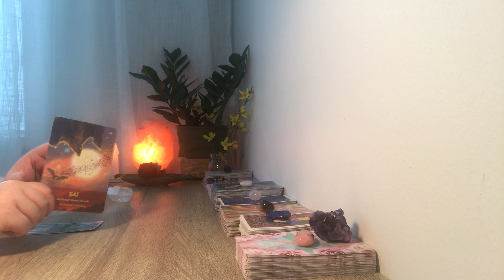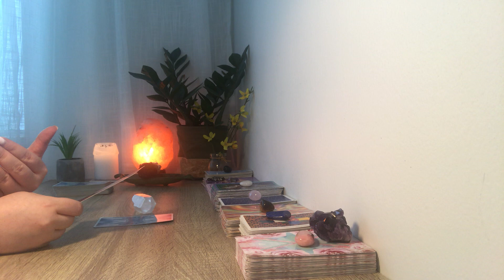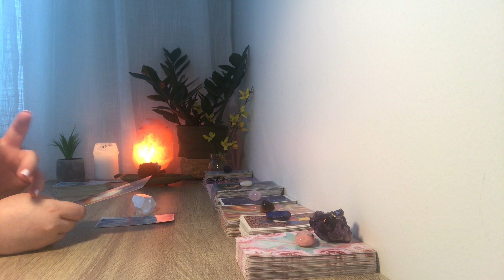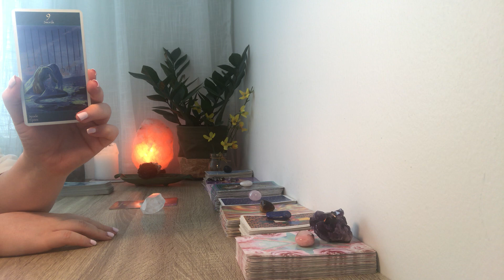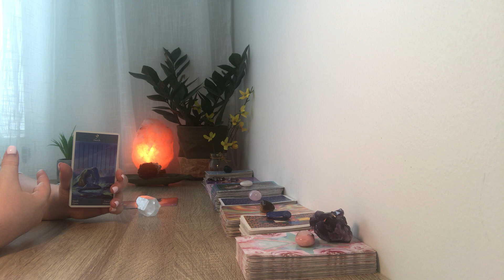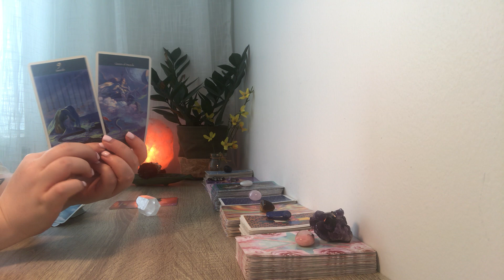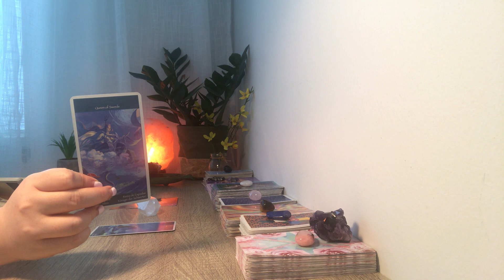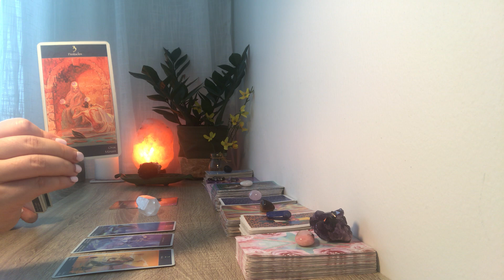Leo ♌️ SOMEONE'S SECRETS ARE ABOUT TO COME OUT 😲😲👀 psychic love tarot June 2021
Personal readings available! See below. Welcome to your Leo psychic love tarot June 2021 @Evaspirit Tarot - Galactic guidance. Created to assist you on your spiritual journey and life purpose!

For placements in Sun, Moon, Rising, and Venus sign of Leo. This can also have resonance for those who have strong Leo energy in their chart. You may have also been guided here, trust your intuition friends!

1: Leo psychic love tarot June 2021